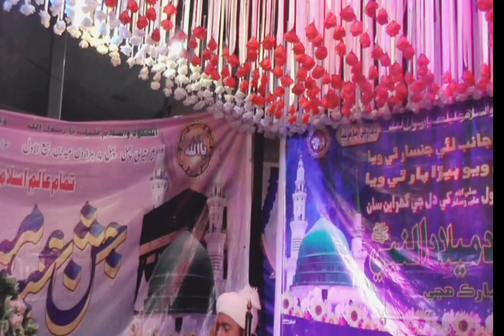alama Molana Imam Bux sikandari Part 2